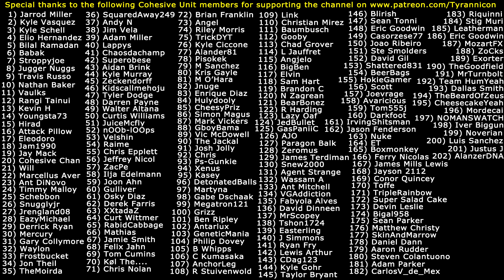HARDER THAN SOULS?! YES! Nioh Beta Demo Rage! (#2)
Special thanks to the following Cohesive Unit members for supporting the channel on Patreon.com: (1) Jarrod Miller (2) Kyle Vasquez (3) Kyle Schell (4) Elio Hernandez (5) Bilal Ramadan (6) Babak (7) Stroppyjoe (8) Jugger Nuggs (9) Travis Russo (10) Nathan Baker (11) Vaulks (12) Rangi Tainui (13) Kevin H (14) Youngsta73 (15) Hirad Gorgoroth (16) Attack Pillow (17) Eleodoro (18) Jam1990 (19) Jay Mack (20) Cohesive Chan (21) Will (22) Marcellus Aver (23) Ant DiNovo (24) Timmy Malloy (25) Schebbon (26) Snugglyjr (27) Jrengland08 (28) EazyMichael (29) Derrick Ryan (30) Mercury (31) Gary Collymore (32) Waylon (33) Frostbucket (34) Jon Theil (35) TheMoirda (36) SquaredAway249 (37) Andy N (38) Jim Vela (39) Adam Miller (40) Lappys (41) Chaosdachamp (42) Superobese (43) Aidan Brink (44) Kyle Murray (45) Zeckendorff (46) Kidscallmehoju (47) Tyler Dodge (48) Darren Payne (49) Walter Altana (50) Curtis Williams (51) JuiceMcfly (52) nOOb-lOOps (53) Velshin (54) Raime (55) Chris Epplett (56) Jeffrey Nicol (57) ZacPe (58) Ilja Edelmann (59) Joon Ahn (60) Gulliver (61) Osky Diaz (62) Derek Farris (63) XXtadaZ (64) Curt Wittmer (65) RabidCabbage (66) Mathias (67) Jamie Smith (68) Felix Jahn (69) Tom Cumins (70) Kol The... (71) Chris Nolan (72) Brian Franklin (73) Angel (74) Riley Morris (75) TrickyDYT (76) Kyle Ciccone (77) Alander81 (78) Pisokek (79) M Sanchez (80) Kristoff Gayle (81) M O'Hara (82) Jnuge (83) Enrique Diaz (84) Hulydooly (85) CheesyPriz (86) Simon Magus (87) Mark Vickers (88) GboyBama (89) Victor McDowell (90) The Jackal (91) Josh Jolly (92) Chris (93) Ps-Gunkie (94) Xenus (95) Kasey (96) DetonatedBalls (97) Martyna (98) Gabe Dschaak (99) Megatron121 (100) Grizz (101) Ben Ripley (102) Antarlux (103) GeneticMania (104) Philip Dovey (105) B Whipps (106) C Kumasaka (107) AnchorLeg (108) R Stuivenwold (109) Link (110) Christian Mirez (111) Baumbusch (112) Gooby (113) Chad Grover (114) L Jauffret (115) Angjelo (116) BigBen (117) Elvin (118) Sam Hart (119) Brandon C (120) N Zagrean (121) BearBonez (122) R Harding (123) Lazy Oaf (124) JedBullet (125) GasPaniiC (126) AJO (127) Paragon Balk (128) Zeromus (129) James Terdiman (130) Snew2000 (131) Agent Strange (132) Wassam A (133) Ant Mitchell (134) VGAddiction (135) Fabyola Alves (136) David Dinneen (137) MrScopey (138) Tshon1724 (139) Easterling (140) J Simmons (141) Ryan Fry (142) Lewis Rhys Arthur (143) CDag123 (144) Kyle Gohr (145) Taylor Bryant (146) Blirish (147) Sean Tonni (148) Eric Goodwin (149) Casorzese77 (150) Joao Riberio (151) Steve Smolders (152) David Gil (153) Shattered831 (154) BeerBags (155) HokieGamer (156) Scott (157) Joevrage (158) Avaricious (159) Tom555j (160) Darkfoot (161) IrvingShitsman (162) Jason Fenderson (163) Nuke (164) Ferry Nicolas (165) ET (166) Boxmonkey (167) James Mills Lewis (168) Jayson 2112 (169) Conor Quincey (170) Toffe (171) TripleRainbow (172) Super Salad Cake (173) Devin Leslie (174) Bigal958 (175) Sean Parker (176) Matthew Christy (177) SkinAndMarrow (178) Daniel Dann (179) Aaron Rudder (180) Steven Colantuono (181) Adam Parker (182) CarlosV_de_Mex (183) Riquinni (184) Stig Muri (185) Leatherman (186) Eric Goodwin (187) MozartFX (188) ZoCks  (189) Exorter (190) TheGoodfield (191) MrTurnbolt (192) Team HumYeah (193) Dallas Smith (194) TheBeardOfZeus (195) CheesecakeYeah (196) Mordecai (197) NOMANSWATCH (198) Iver Biggun (199) Noverian (200) Luis Sanchez (201) Justus J (202) AlanzerDNA